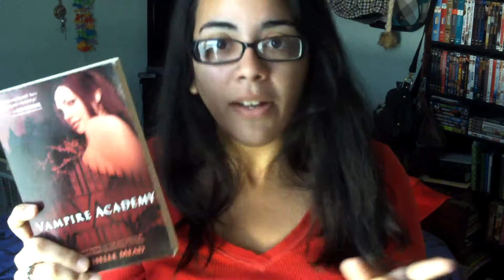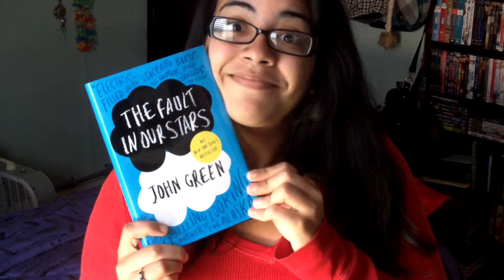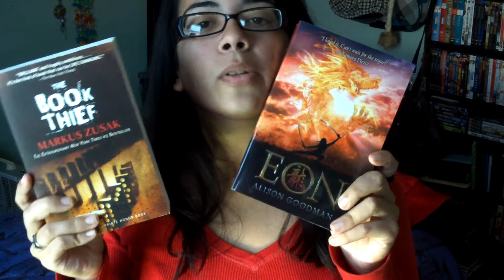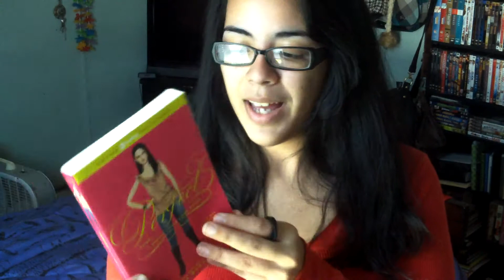TAG- TBR Pile